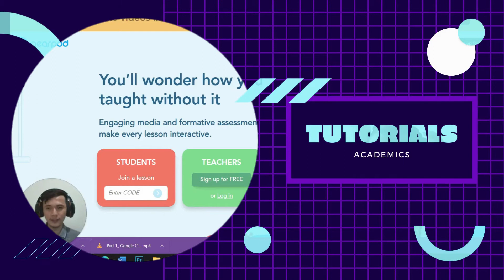WELCOME TO MY CHANNEL!!!!!!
Our "Magic Free Releases" are free to use & free to monetize. However, to protect content creators from Fake claims, we have content ID enabled. You will get a claim from my Distributors “Repost Network” or "The District". Please dispute the claim with this code: “I have properly credited Magic Records on my video.” The claim will be released within 1-2 days and you can monetize the video yourself. Also, you won’t lose any revenue that’s made between the claim and the release. YouTube holds it in an escrow account for you.